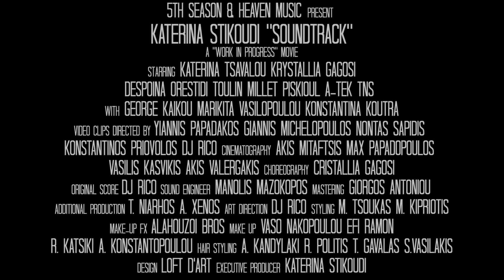KATERINA STIKOUDI - "Soundtrack" the movie (Official Trailer - teaser)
This is the official trailer for the full movie "Soundtrack", by Katerina Stikoudi, which premieres on YouTube on March 5th. 12 Songs, 12 Clips, plus short stories. 5 directors, 5 more cinematographers, over 50 people have contributed in front of and behind the cameras. The artist that has catapulted the video clip artform to another level in her home country of Greece, finally come through with the semi-autobiographic, controversial, eye-popping movie. So tune in and don't miss this once in a lifetime artistical and commercial achievement.